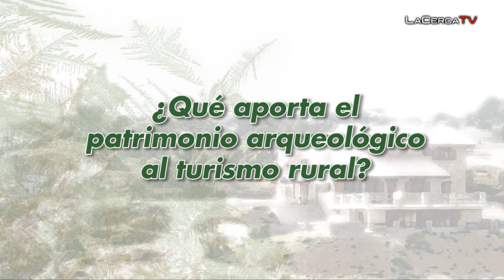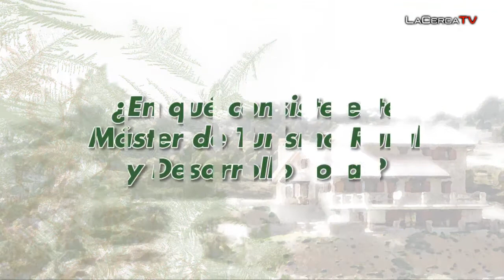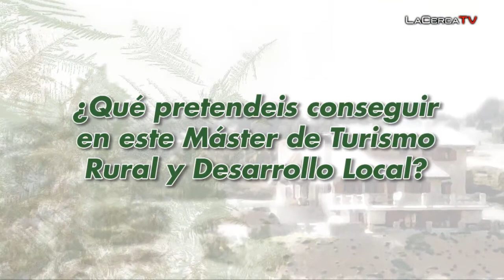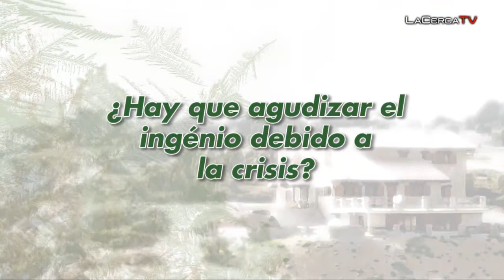Entrevista a Lucía Soria y Francisco Cebrián - Máster de Turismo Rural y Desarrollo Local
- Entrevistamos a Lucía Soria, profesora del Máster de Turismo Rural y Desarrollo Local, la cual nos explica las posibilidades del turismo arqueológico de la región, y a Francisco Cebrián, Decano de la Facultad de Humanidades de Albacete, con motivo del IV Congreso de Turismo Rural e Interior de Castilla-La Mancha